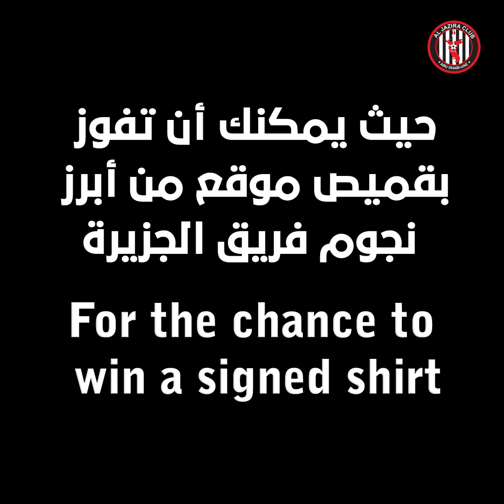Al Jazira Colouring Book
Bring your favourite Al Jazira players to life in the downloadable Al Jazira Team Colouring Book